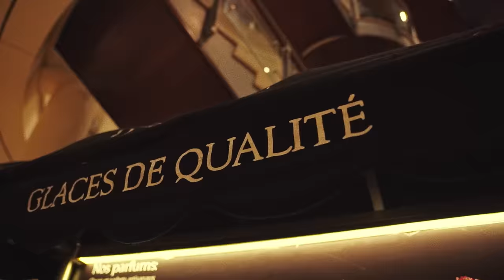Seyi Vibez - Ogochukwu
Seyi Vibez presents visual to ogochukwu